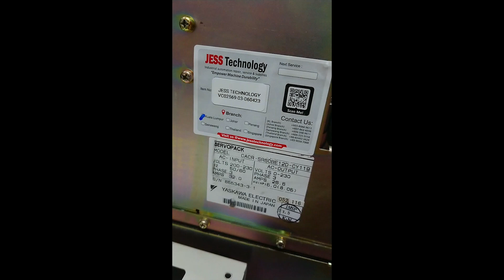Repair YASKAWA CACR-60BE12D-CY119 | Cannot Run Reverse | JESS Technology Malaysia